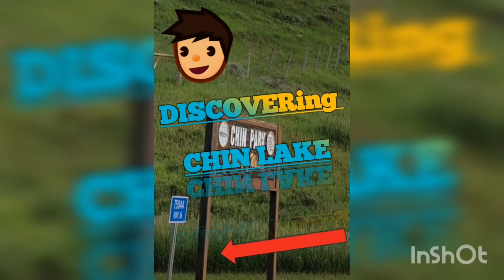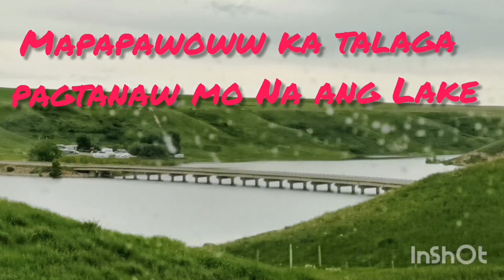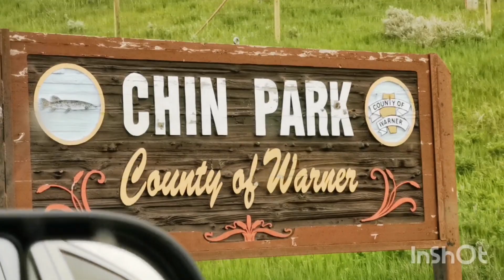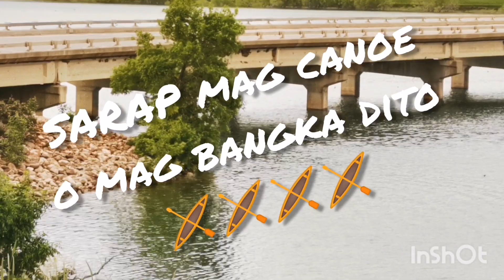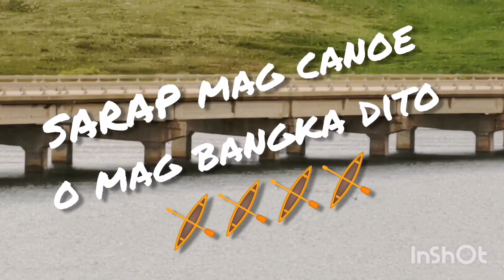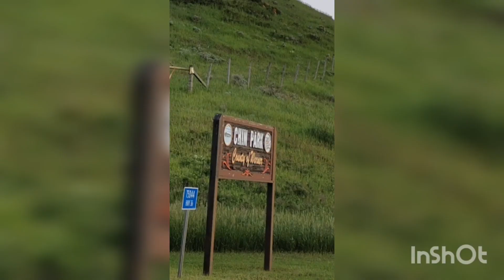DISCOVERING CHIN LAKE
A beautiful lake that's just close to our town. Perfect camping site and fun for fishing and canoeing.